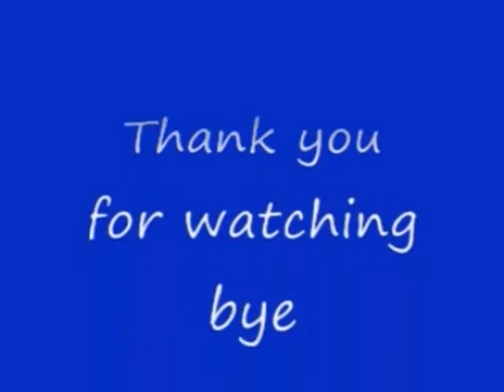No 39 Let's Play KESSEN level 5 West. 決戦 難度 5 西軍。 MrCedar31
PS2 コーエー 決戦 西軍 石田三成 編 江戸 冬の陣 実況。
PS2  Koei KESSEN West Mitsunari Ishida scenario
winter campaign of the siege of Edo.